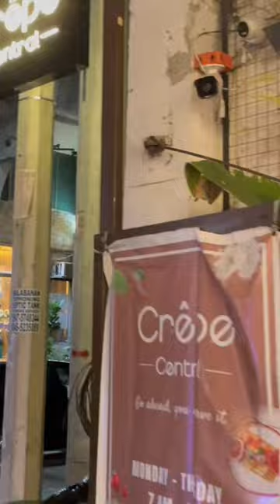Eat around Crepe Central-Scout Fernandez, Tomas Morato QC- Short Video Sunday 1/22